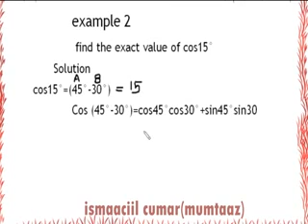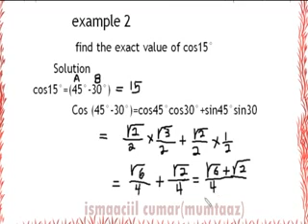Chapter one Trignometry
Sum and difference of two angle
  Example 2